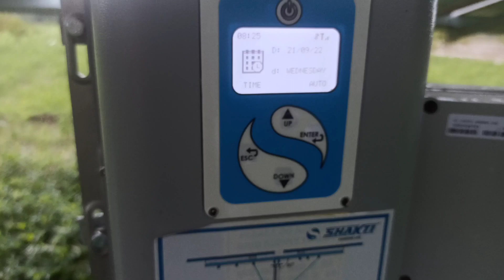समर का बोरिंग था फिर भी कराना पड़ा मजबूरी ||best of luck my friend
PM कुसुम सोलर पंप AC और DCI 2 HP से 10 HP तक मोनोब्लॉक और सबमर्सिबल कितना पानी देता है।

PM kusum solar pump 2hp to 10 hp performance. Solar

pump ac vs dc kaun sa achha kam krta hai. 2 hp se 10 hp tal

monoblock and submersible ek hi video me dekhe kaisa kan krta hai.

#7.5hpdcsolarpump #7.5hpacsolarpump

सोलर पंप DC और AC में क्या अंतर है। सोलर पंप 2HP to 10 HI अच्छा है या DCI सोलर पंप AC लें या DCI मोनोब्लॉक लें या सबर्मा कौन सा अच्छा है। पूरी जानकारी। PM kusum solar pump 20 ya DC. solar pump kaun sa lagwayen AC ya DC.A to Z jankari with video proof.

solar pump kaun sa lagayen

solar pump ac or dc me antar

solar pump ac ya dc kaun sa achha hai

solar pump monoblock ya submersible

solar pump kaun sa achha hai

solar pump ac le ya dc

ac or dc solar pump me antar

सोलर पंप आवेदन 2022 सब्सिडी ??

सोलर पंप सब्सिडी आवेदन 2022??

सोलर पंप सब्सिडी पर कैसे लगवाएँ?? सोलर पंप योजना 2022??

PM कुसुम सोलर पंप योजना 2022 प्राइस?? PM कुसुम सोलर पंप योजना

सोलर वाटर पंप 2 HP प्राइस 2022

सोलर वाटर पंप 2 hp सब्सिडी 2022

SHP सोलर वाटर पंप प्राइस 2022 खेती के लिए सोलर वाटर पंप 2022 सिंचाई के लिए सोलर पंप सब्सिडी 2022

2 HP सोलर वाटर पॅप डीसी मोनोब्लॉक सोलर पंप के लिए कितने इंच का बोरिंग होना चाहिए सोलर पेप सब्सिडी अप्लाई ऑनलाइन 2022 solar pump subsidy pr kaise lagayein??

सोलर पंप के लिए आवेदन 2022 सोलर पेप एप्लीकेशन 2022

solar pump yojna 2022??

solar pump ki jankari 2022?? PM kusum solar pump yojna 2022??